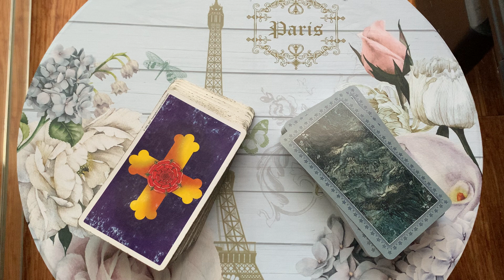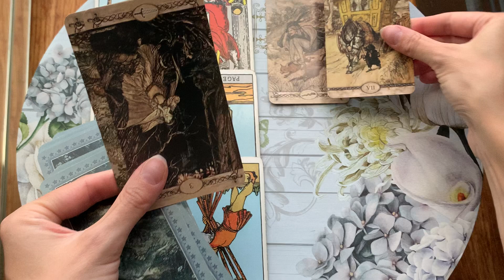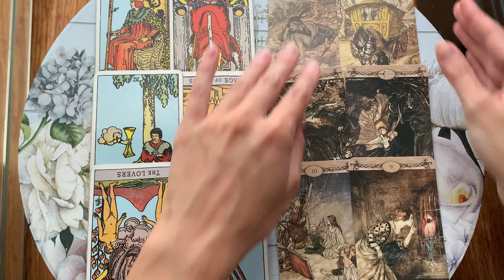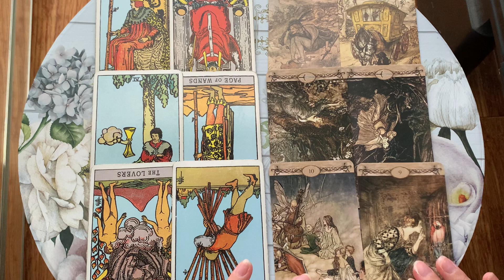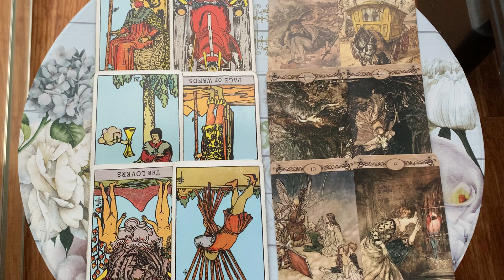LEO, THIS IS YOUR TIME LEO 😍 A MAJOR LEVEL UP!! 25-1 MAY 2022 Weekly BONUS Tarot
25-1 MAY 2022 Weekly BONUS Tarot Reading ❤️  ✨